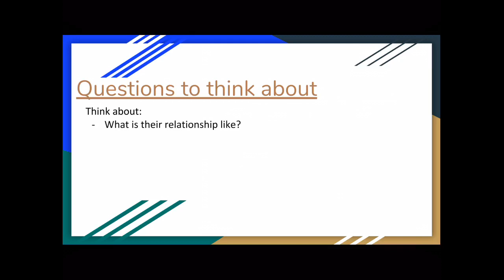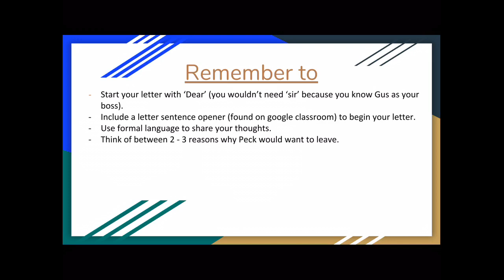Partly Cloudy- Literacy task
Class 8,

Take a look at the video above to see your literacy task.

Write a letter to Gus the cloud on behalf of Peck the stork about the way he is being treated in work. Follow the instructions in the video to help you complete the task.

Remember to pause the video at 4:23 in order to complete the task. Once you have finished, turn in your work and then enjoy the last part of the clip.

Mr Gowen